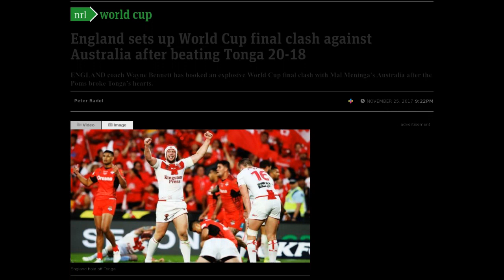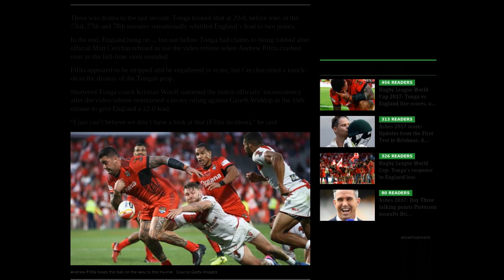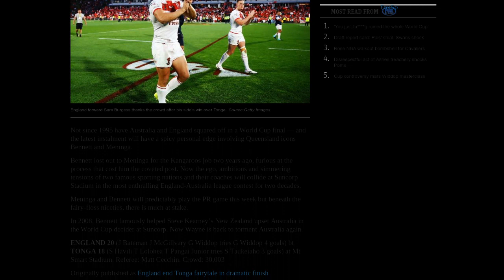[Newsa] Tonga vs England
Rugby League: Tonga offered a massive scare to favourites England scoring three tries in the final 10 minutes.

GOD Save the Queen. Greetings Mal ... here comes Wayne.

England coach Wayne Bennett has booked an explosive Ashes grudge match with Mal Meninga’s Australia after the Poms broke Tonga’s hearts to charge into the World Cup final.

Tonga have been the Cinderella story of the World Cup, but their colourful fairytale ended in tears as England displayed Bennett’s clinical edge to prevail 20-18 in a semi-final thriller at Mt Smart Stadium.

Before a heaving, high-octane pro-Tonga crowd of 30,003, the Poms showed poise can trump passion to set-up a pulsating decider with the old enemy this Saturday night at Suncorp Stadium.

There was drama to the last second. Tonga looked shot at 20-0, before tries in the 73rd, 77th and 78th minutes sensationally whittled England’s lead to two points.

In the end, England hung on ... but not before Tonga had claims to being robbed after official Matt Cecchin refused to use the video referee when Andrew Fifita crashed over as the full-time siren sounded.

Fifita appeared to be stripped and he regathered to score, but Cecchin ruled a knock-on to the dismay of the Tongan prop.

Shattered Tonga coach Kristian Woolf slammed the match officials’ inconsistency after the video referee overturned a no-try ruling against Gareth Widdop in the 16th minute to give England a 12-0 lead.

“I just can’t believe we don’t have a look at that (Fifita incident),” he said.

“The try that (Widdop) scored ... Andrew Fifita looks like he gets his arm underneath and they looked at it so many times to find a way that he hasn’t put his arm underneath.

“The game was on the line. It was the last play. I really don’t understand that.”

Fifita said: “I was happy with it as a try. It was very hurtful at the end, but we’re proud Tongans for what we achieved in this tournament.”

Not surprisingly, Bennett disagreed with his Tongan foes on several fronts. He was adamant England were the better team, which they were. And he backed Cecchin’s adjudication on Fifita.

“It was no try — it was a loose carry,” Bennett said.

Of the heartstopping finale, he said: “I wasn’t nervous. I just wanted the full-time hooter to go. Time was on our side.

“It was a quality game of football. At the end of the day, the defence won the game for us and I was pleased with that.”

Not since 1995 have Australia and England squared off in a World Cup final — and the latest instalment will have a spicy personal edge involving Queensland icons Bennett and Meninga.

Bennett lost out to Meninga for the Kangaroos job two years ago, furious at the process that cost him the coveted post. Now the ego, ambitions and simmering tensions of two famous sporting nations and their coaches will collide at Suncorp Stadium in the most enthralling England-Australia league contest for two decades.

Meninga and Bennett will predictably play the PR game this week but beneath the fairy-floss niceties, there is much at stake.

In 2008, Bennett famously helped Steve Kearney’s New Zealand upset Australia in the World Cup decider at Suncorp. Now Wayne is back to torment Australia again.

ENGLAND 20 (J Bateman J McGillvary G Widdop tries G Widdop 4 goals) bt TONGA 18 (S Havili T Lolohea T Pangai Junior tries S Taukeiaho 3 goals) at Mt Smart Stadium. Referee: Matt Cecchin. Crowd: 30,003